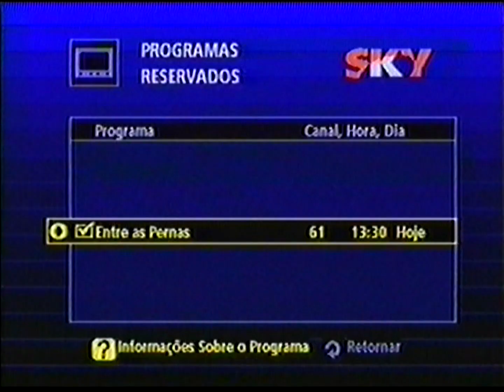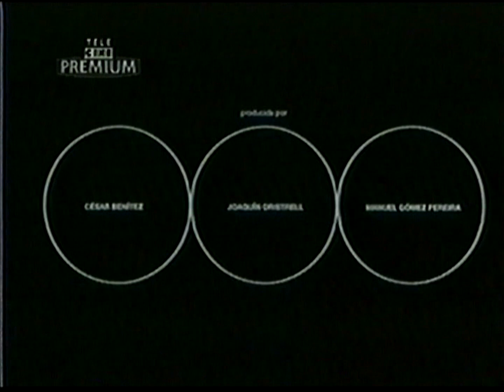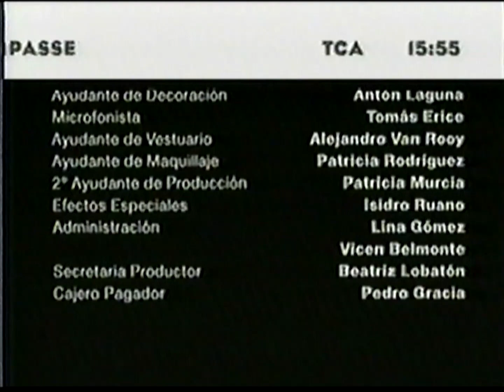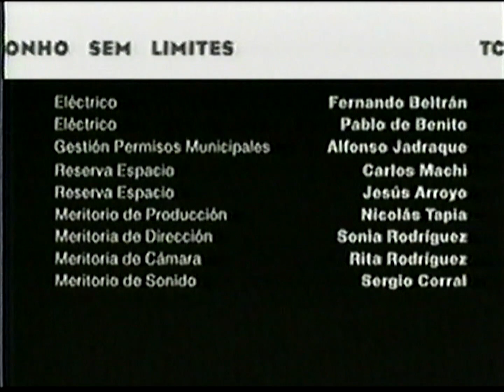Intervalos Comerciais - Telecine Premium :: 05/09/2001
05/09/2001
1. A Seguir: Entre As Pernas
2. Ainda Hoje
3. Em Breve: Por Amor
4. Vinheta Telecine Premium - Entre As Pernas
5. Início do Filme
6. Programação Telecine Nos Créditos
7. A Seguir: Cineview
8. Ainda Hoje
9. X-Men, O Filme